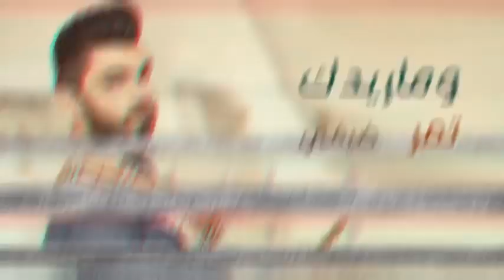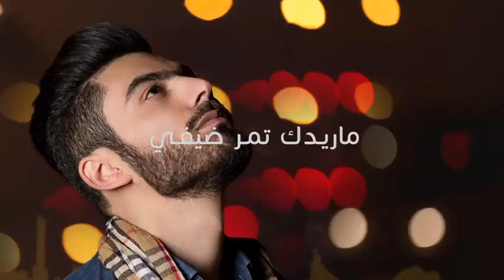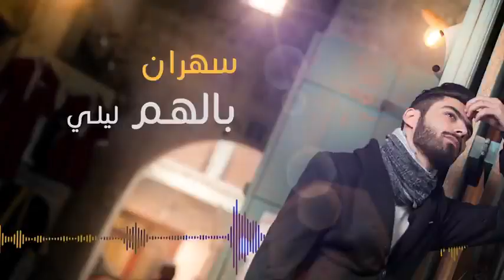عمار مجبل و ناصر الكويتي بكيفي حصرياً 2016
شكرا لي اشتراكم ب القناة ...
نحاول ديما نكون الافضل ؟؟؟